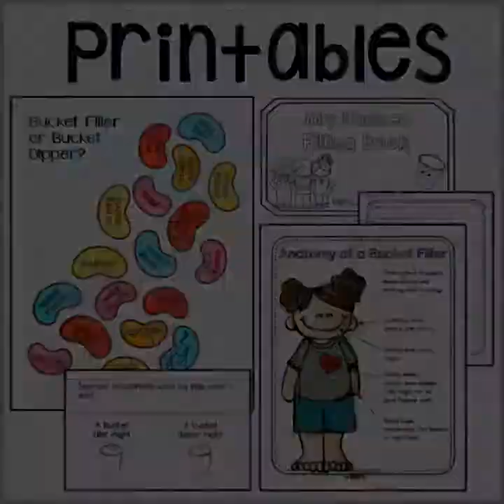Bucket Filling Classroom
Are you bucket fillers? If you already own my Bucket Filling resource or Mindfulness in the Classroom resource please go re-download for brand new updates! If not, they will both be on sale this Monday and Tuesday! There are activities as well as elements to set up your classroom as a bucket filling classroom.